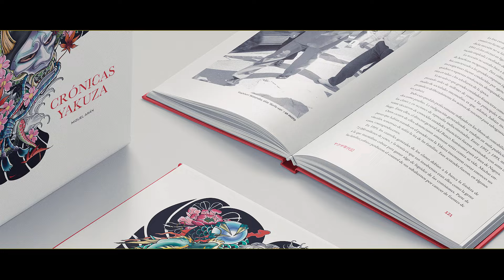Crónicas Yakuza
Presentación de nuestro libro "Crónicas Yakuza" escrito por Miguel Arán e ilustrado por Isa Fernández.

Un repaso a la historia de la Yakuza así cómo un resumen de las entregas troncales de la saga homónima.

Edición, montaje y diseño:
- Sergio Melero (@Sermella)